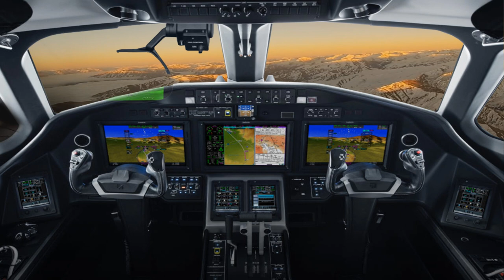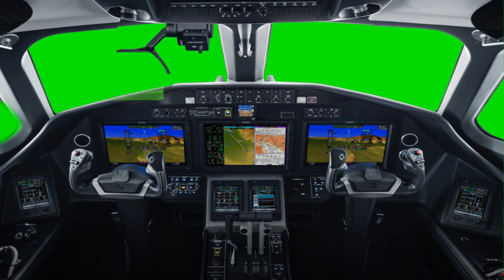green screen airplane cabin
Chroma key